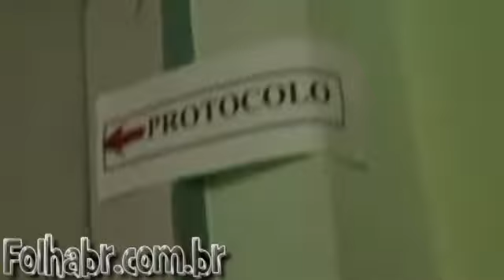Uno da Educao a servio da prefeita de Juquitiba1